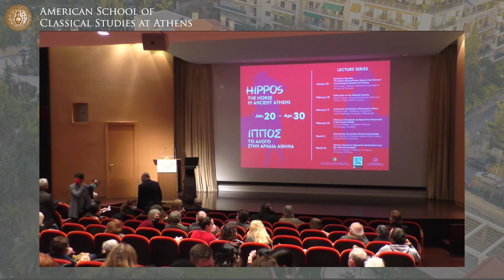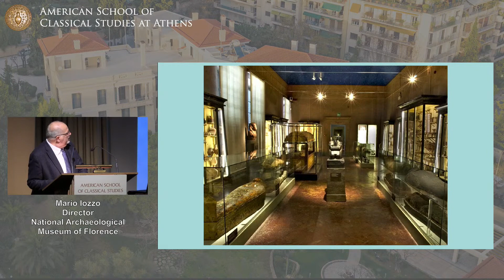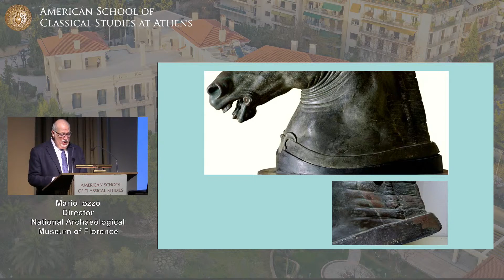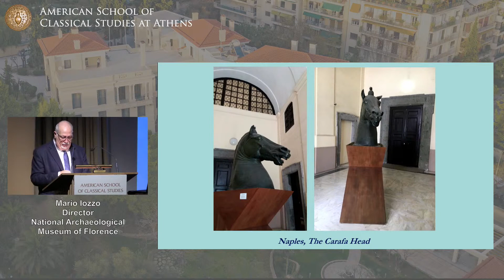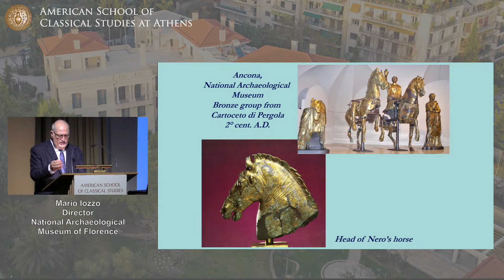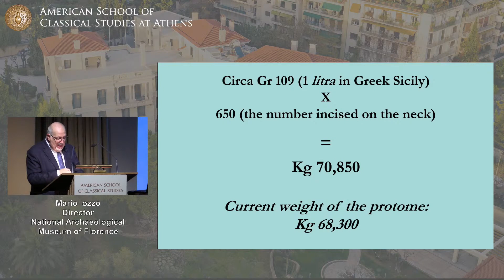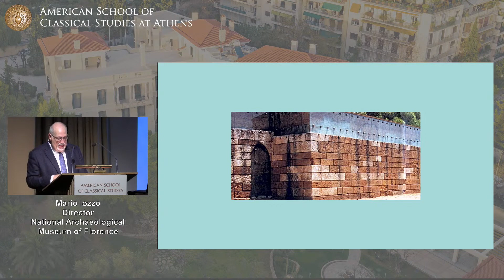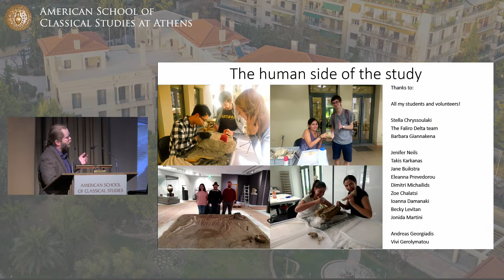The Medici Riccardi Horse Head in the National Archaeological Museum of Florence